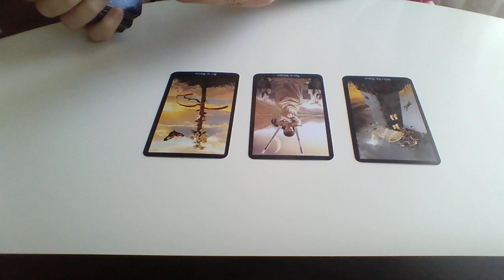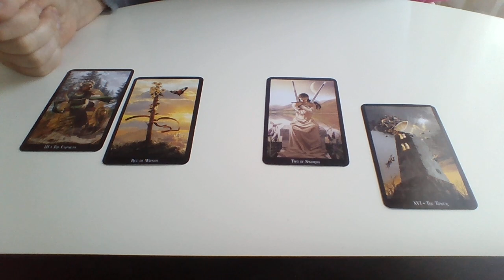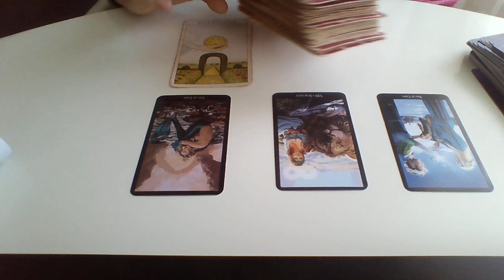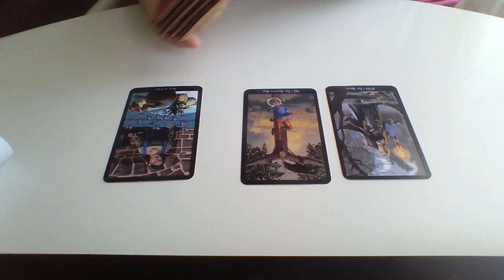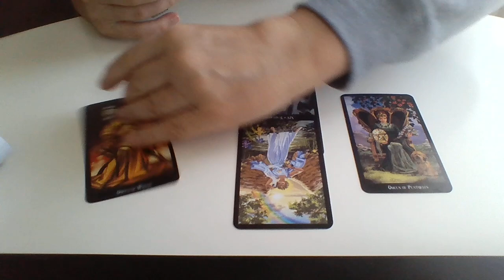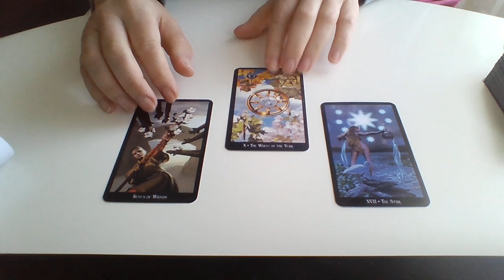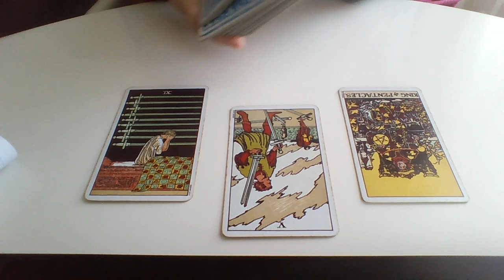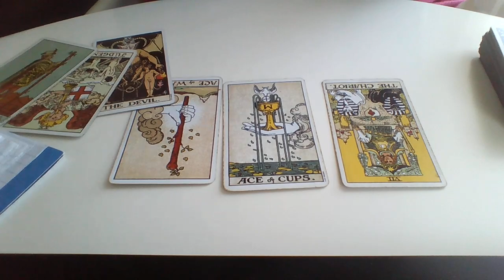Výklad tarotových karet na 24.září Už se probouzím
Děkuji všem za lajky,komentáře,sledování a odebírání mého kanálu.
s láskou
Monika
5.35 Ako bude pokracovat nas vztah? lvice se ptá na kozoroha
10.05 Ako se bude vyvijet vztah mezi nami? kozorzka a lev
14.45 Ci jeste tento rok stretnem muza s ktorym vytvorim trvaly vztah? vaha
19.30 Rekla jsem, že kocim s nasim vztahem, nechce to prijmout? Co mam delat? paní stirka se pta na vahu
23.23 Je pro mne v dohlednu nejaka velmi dobra nabidka prace?
26.52 Objevi se ke konci roku investor a projekt rozjedeme?